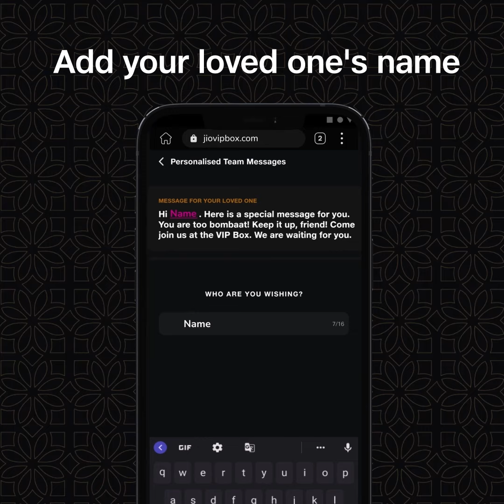Get personalised messages from your favourite T20 teams | Jio VIP Box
A special fan like YOU deserves something extra special. 🥰